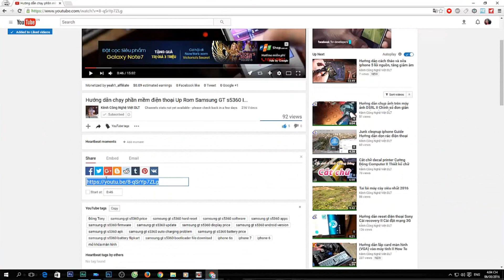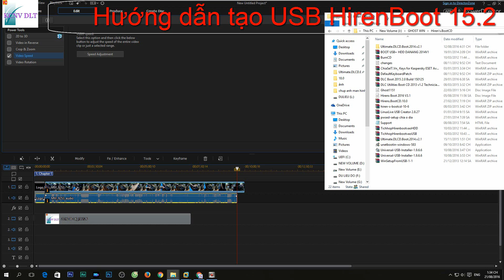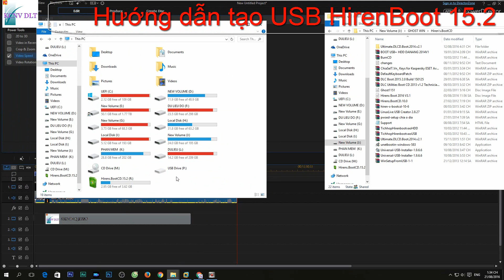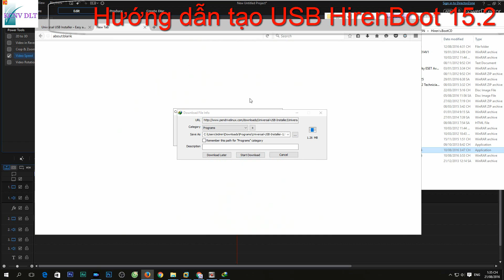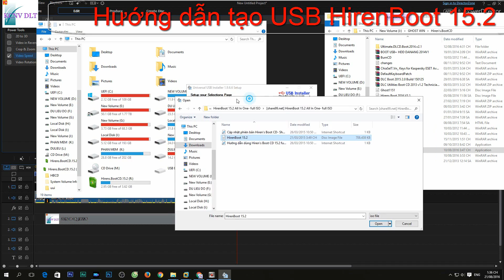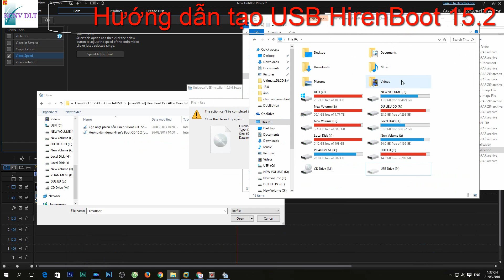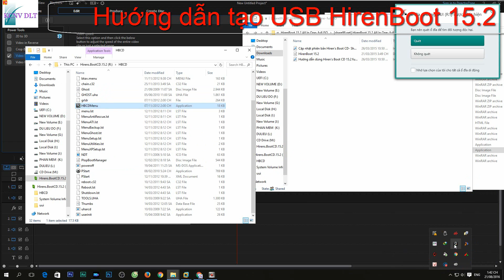Cách tạo USB hiren boot 15.2 Mới 2016 kèm các tools file iso đầy đủ mọi chức năng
Hướng dẫn tạo USB  tao boot usb, cách tạo usb boot, tạo boot từ usb, tao hiren boot tren usb, usb boot hiren đơn giản nhất nhanh nhất 2016

(Vui lòng không sao chép video  dưới mọi hình thức)